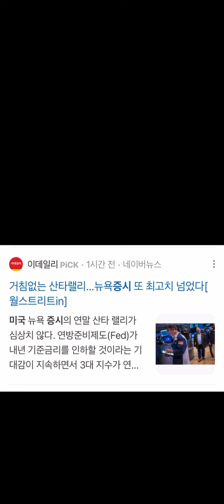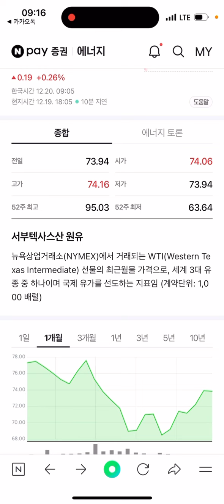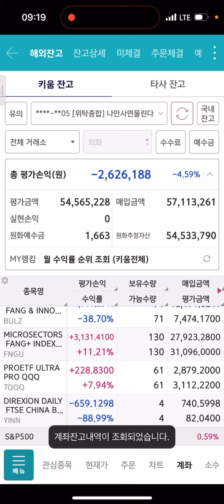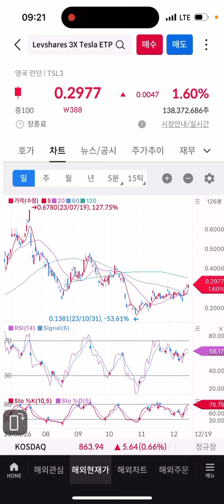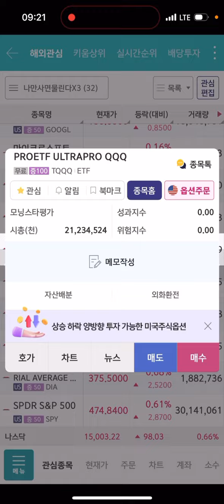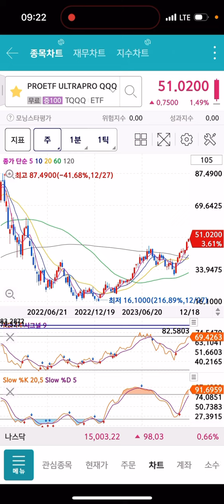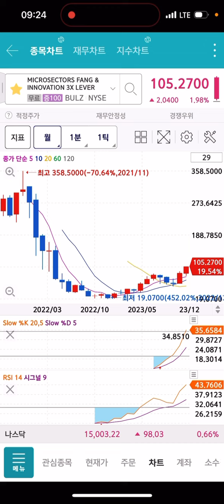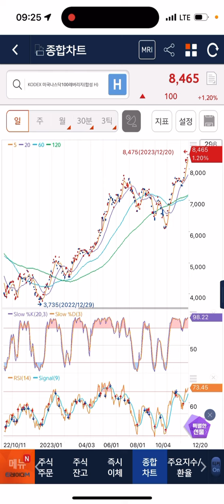존버하니 미국주식 미치게올라가네요 개쩐다 씨부랄꺼 진짜 기분좋다 TQQQ FNGU SOXL 삼슬라